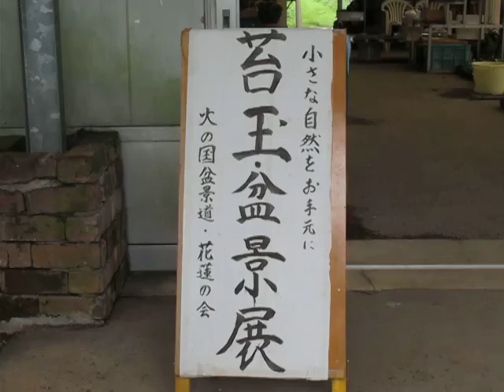盆景展 2016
毎年、動植物園の「コスモス祭り」開催中に、園内で「盆景展」を開催していましたが、熊本地震の影響から閉園となっており、止む無く「南花園」で、開催しています。約40点が展示されています。